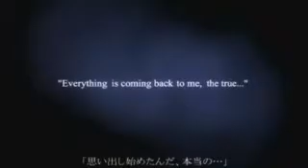Falling in Love